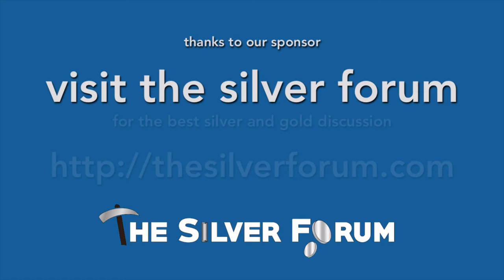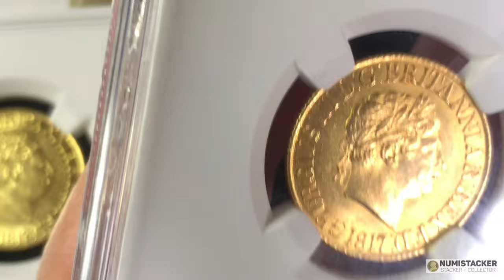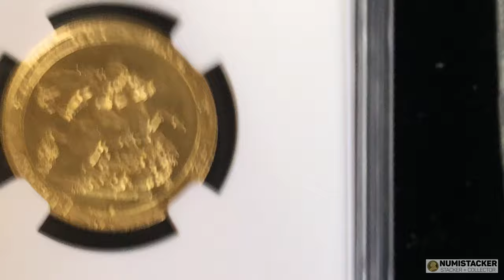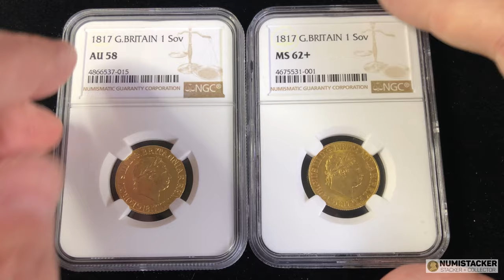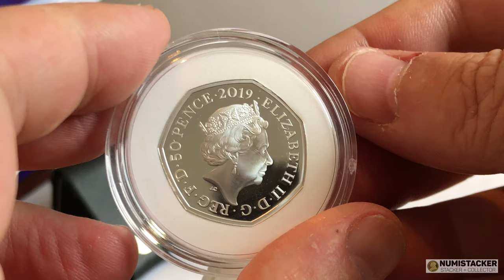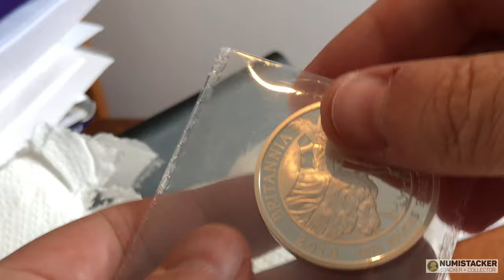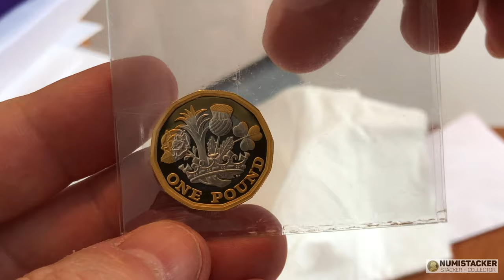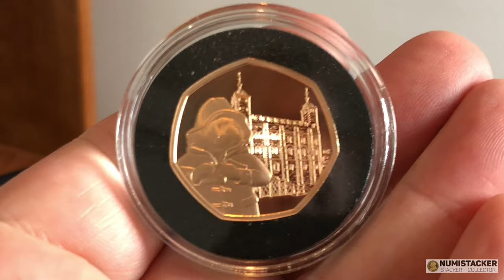About Uncirculated or Actually Uncirculated? Does it make a difference ?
It can be difficult to work out if a coin is about uncirculated or actually uncirculated. Here are a couple of 1817 sovereigns to show the difference.

The SilverForum Lounge at London Coin Fair will launch in London on 2nd November. Come and meet me and other Silver Forum members, free sample slab, prize draw and more

Now on Instagram too follow me and chat to me there.

803 Please support and visit channel sponsor The Silver Forum for the best chatter and information on coins, silver, gold and much more.